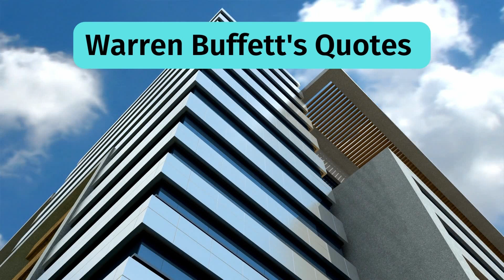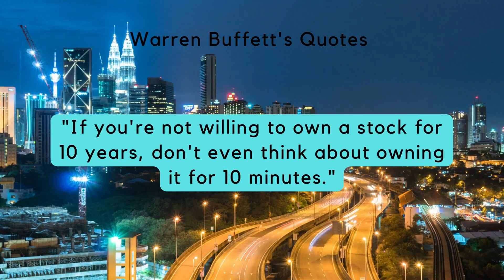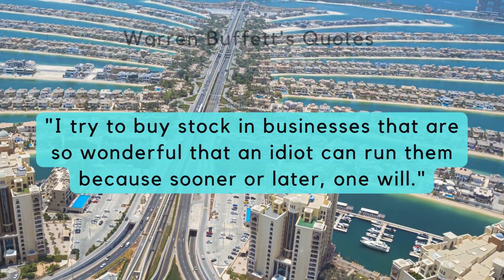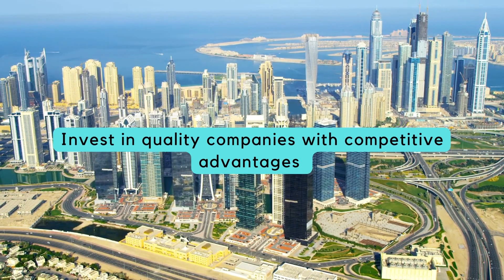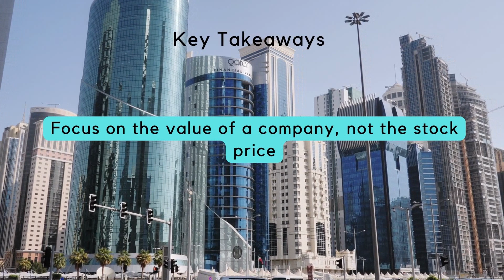Warren Buffett's Top Investing Quotes! - Rules of Investing and Making Your Money Work for You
In this video, we dive deep into the mind of legendary investor Warren Buffett and share his most powerful quotes on investing.🤑📈 Whether you're a seasoned investor or just starting out, these quotes will inspire you to make smarter investment decisions. Learn from one of the most successful investors of all time and take your wealth building to the next level.

✨ RECOMMENDED BOOKS & RESOURCES FOR YOU ✨

✅Read the Intelligent Investor by Benjamin Graham

✅Change your habits with James Clear in Atomic Habit

✅Pro Budget Planner with cash envelopes

It is not intended to serve as legal, tax, investment, financial, or other advice. Investing in any kind of asset involves risk, and while it is possible to minimize it, the responsibility of your investments lies solely with you. It is important that you conduct your own research and due diligence before making financial decisions. The opinions expressed here are solely those of the author and do not guarantee gains or losses on any investments.